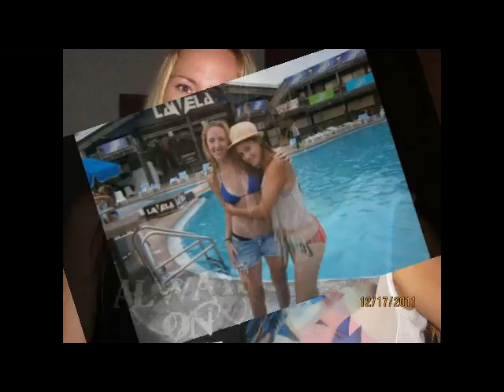sara sydnie video final